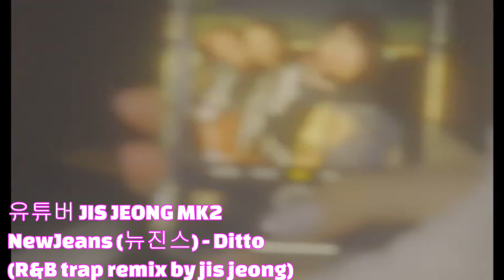[PLAYLIST] NewJeans Ditto 내차에서 들을려고 만든 뉴진스 디토 리믹스 모음NewJeans Ditto remix 1탄 34분 59초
유튜브 프리미엄 가입안하고 스마트폰 백그라운드 음악 재생방법
해당 영상은 수익을 창출할수 없습니다.
제 차에서 들을려고 만든 플리입니다.
인코딩이 오래 걸려서 10곡만 넣었습니다.
리믹스 곡이 상당히 많은데 좋은것만 추려봤습니다.

00:08 유튜버 NOIZ 노이즈
03:25 유튜버 Yegugu
06:42 유튜버 Matt Prasty
11:06 유튜버 태성쓰
14:10 유튜버 dani
17:51 유튜버 MINDA (민다)
21:31 유튜버 WONDABLO
24:43 유튜버 JIS JEONG MK2
28:05 유튜버 J Ship
31:16 유튜버 태성쓰